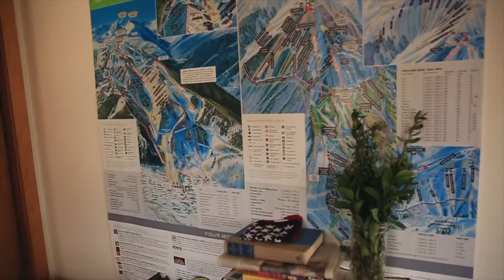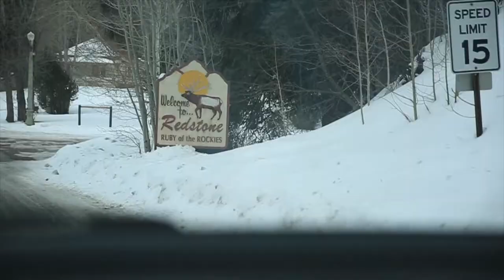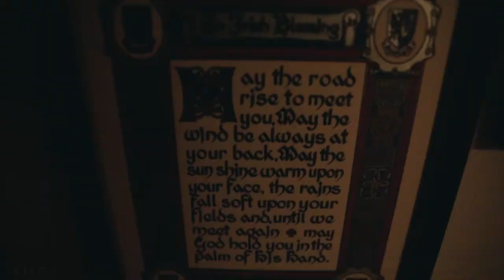DeMoors rough-house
📬 snail mail is cool too:

USA

🎧 MUSIC 🎧

GEAR
1. Canon 7D Mark I & Canon 5D Mark III
2. Rode Video Pro Mic
3. SYRP Genie (time-lapse) & Magic Carpet Slider
4. DJI PHANTOM 4 (was stolen)

Cya tomorrow.